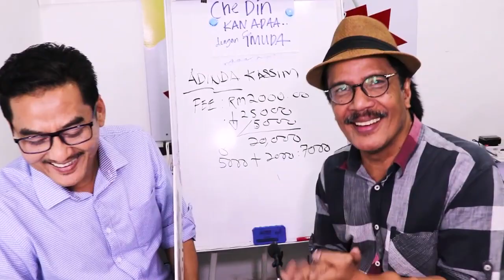Hadiah 30 thn Anniversary: Tempat lain tunggu 3 bulan, dengan CDKA 2 minggu dapat ALZA ADVANCE BARU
Paling bermakna buat pasangan Roslan❤Siti Hawa ini..hajat untuk memdapatkan PERODUA ALZA 1.5 ADVANCE WHITE BAHARU sebagai# HADIAH sempena ulangtahun perkahwinan yg ke30 akhirnya dapat direalisasikan oleh CDKA.
Boleh dikatakan seluruh dealer Johor dan Perak dia menanyakan ALZA ADVANCE..ternyata "barang" ini memang "rare" susah nak dapat..boleh dikatakan kesemua dealer memjanjikan lebih 3 bln...
Agak berbaloi dari JOHOR ke Jalan Klang Lama, KL mereka datang menyatakan hajat...CDKA jugak tidak berani berjanji tetapiiiiii dalam masa 2minggu mereka dapat kereta..WHAAAAAATTTTT..ting..
ting..ting..ting..
Inilah pembelian tunai yang amat berharga sempena sebuah ikatan selama 30 tahun.
TEAM CDKA MENGUCAP TAHNIAH KEPADA ENCIK ROSLAN & PN
SITI HAWA..
SEMOGA IKATAN KEKAL BAHAGIA, MURAH REZEKI HINGGA KE JANNAH
Terima kasih kerana berurusan, yakin dan percaya CHE DIN KAN ADA.Hidup hidup CDKA💪💪💪

✅IC BOTHSIDE
✅LESEN BOTHSIDE

Sebarang kemusykilan,
sila hubungi